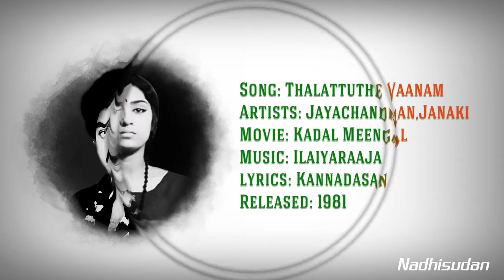தாலாட்டுதே வானம் - Thalattuthe Vaanam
Song: Thalattuthe Vaanam
Artists: Jayachandran,Janaki
Movie: Kadal Meengal
lyrics: Kannadasan
Released: 1981